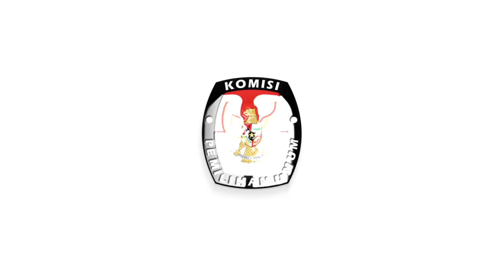Video Sosialisasi Tata Cara Memilih di TPS untukPemilu Serentak Tahun 2024